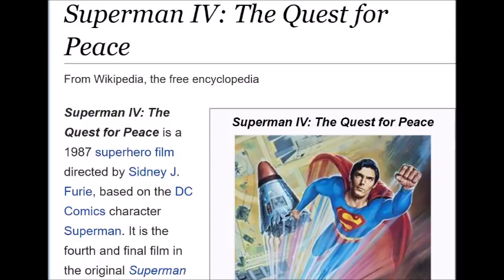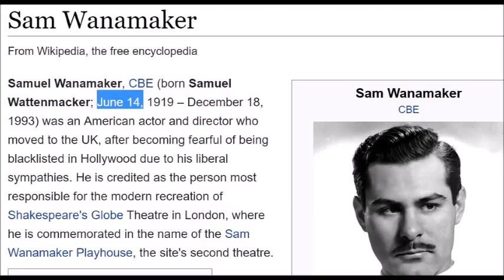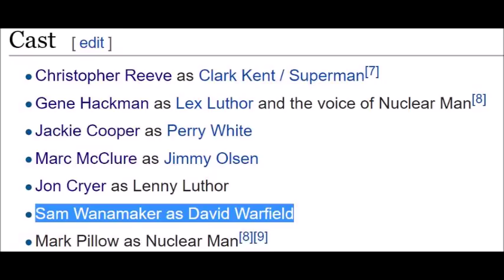Bizarre TRUMP- LEX LUTHOR Undeniable Connections & the IMPLICATIONS